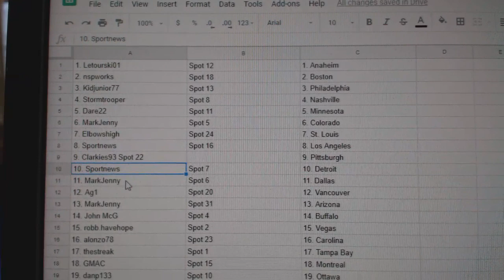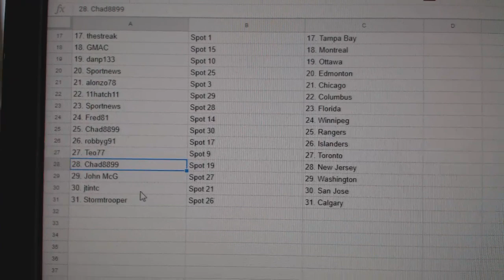Team Randoms - C&C GB #9177